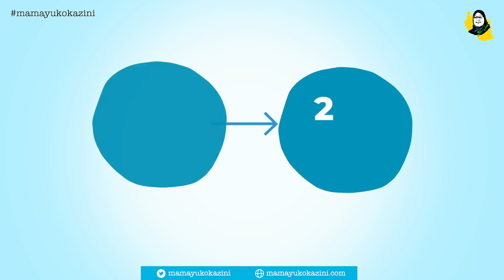Rais Samia anawawezesha wawekezaji nchini